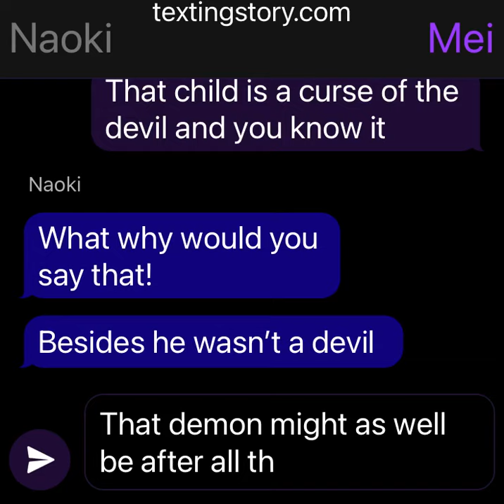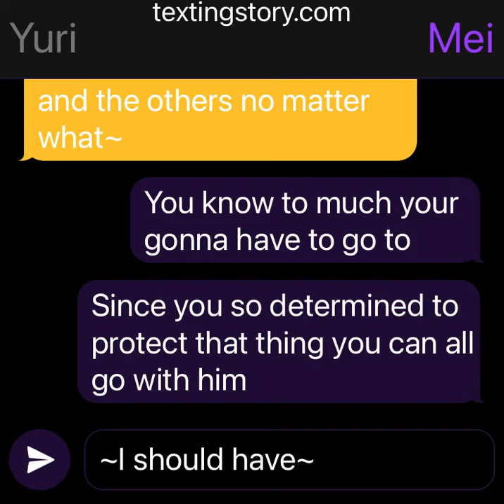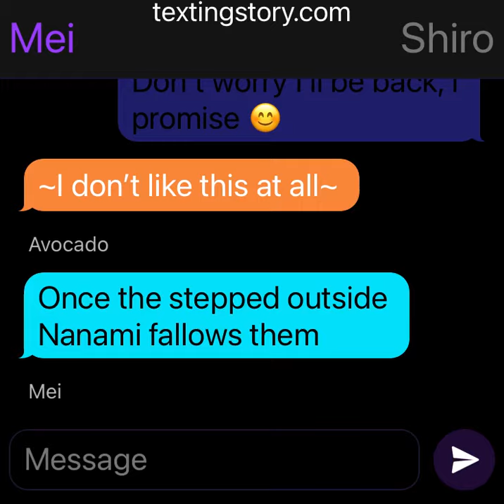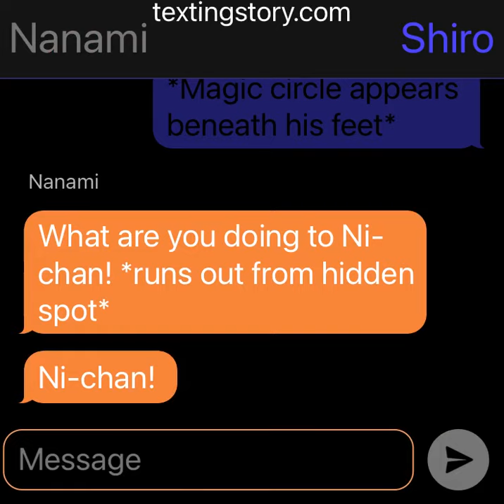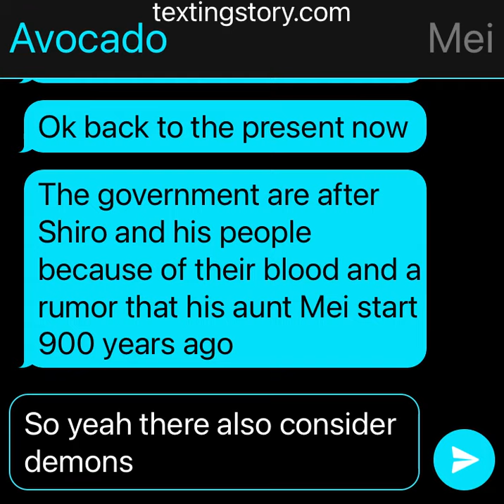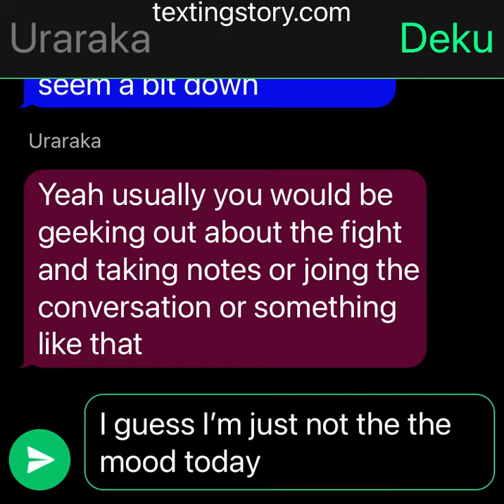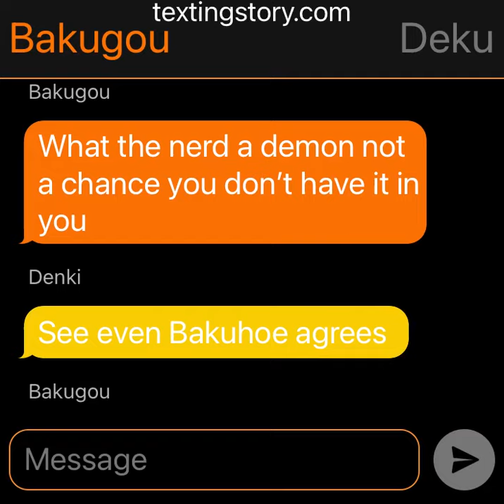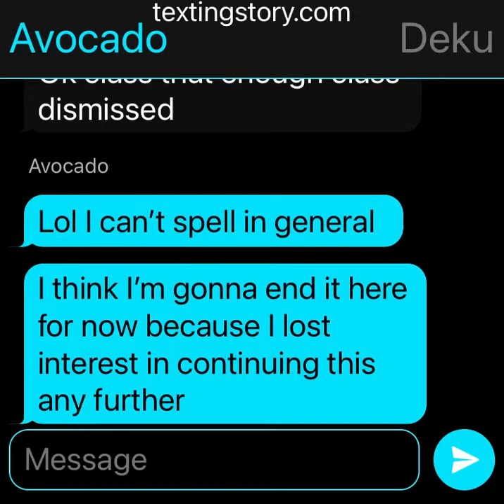Demon Deku Au Part 1